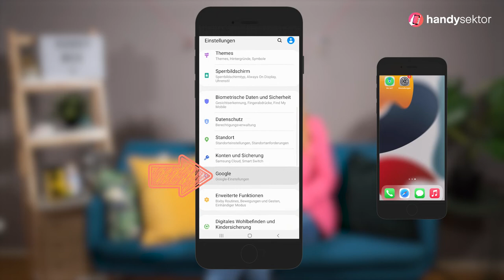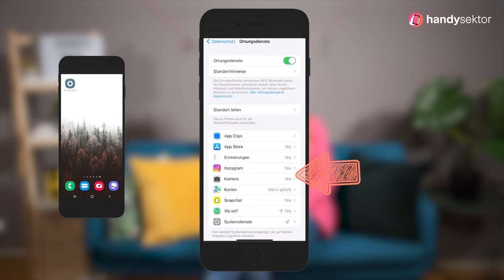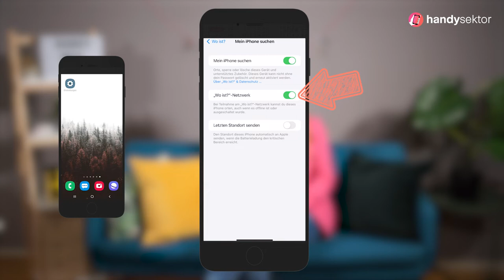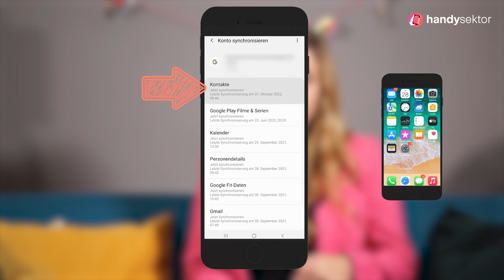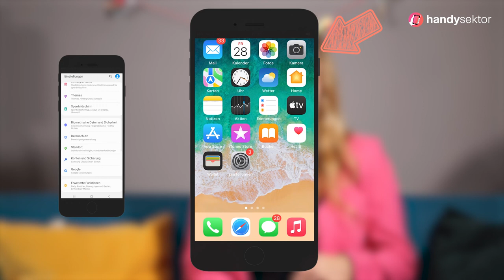Handy verloren oder geklaut? Das kannst du jetzt tun!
Wir drücken euch allen fest die Daumen, dass es euch nie passiert – trotzdem: Stellt jetzt schon unsere Tipps ein, um euch später nicht darüber zu ärgern :)

00:00 Intro
00:47 Was du machen kannst, wenn dein Handy schon weg ist
02:46 Smartphone tracken
           03:00 So geht es bei Android
           04:21 So geht es beim iPhone
05:47 Kontakte und Bilder sichern
           06:10 So geht es bei Android
           07:12 So geht es beim iPhone
07:38 Outro